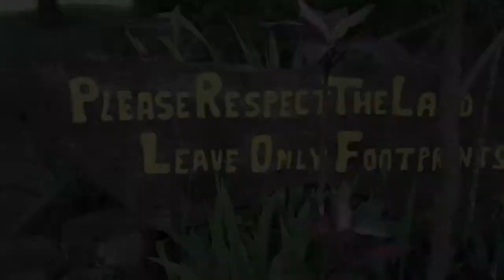twin falls farm stand.mov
Twin Falls Maui Hawaii - roadside farm and fruit stand, with hiking trails to mountain  waterfalls.  Tropical plants and flowers, golden bamboo.